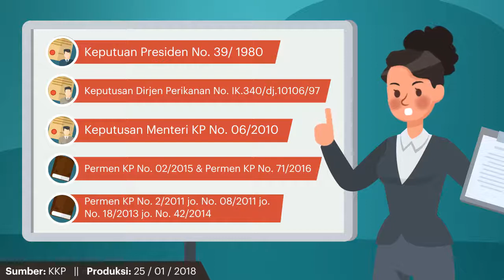Cantrang Dilarang, Ekosistem Laut Terjaga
Penggunaan cantrang dilarang karena dinilai dapat merusak ekosistem laut. Meski sudah ada aturan larangan sejak lama, penggunaan alat tangkap yang termasuk jenis pukat tarik berkapal ini masih marak digunakan dan jumlahnya terus bertambah.
Pelarangan penggunaan cantrang sudah dilakukan sejak tahun 1980, tepatnya saat itu dikeluarkannya Keputusan Presiden No. 39/1980 tentang penghapusan jaring trawl atau cantrang untuk mendorong peningkatan produksi yang dihasilkan nelayan tradisional dan untuk menghindari ketegangan sosial.
Lalu pada tahun 1997 lewat Keputusan Dirjen Perikanan No. 340/DJ. 10106/97 mulai dispesifikasikan tentang penggunaan alat tangkap yang boleh digunakan untuk nelayan kecil. Tapi fakta dilapangan kedapatan banyak alat tangkap yang telah dimodifikasi sehingga alat tangkap ikan (API) harus mengacu kepada salah satu kelompok jenis API.
Untuk itu pemerintah makin tegas memberikan peraturan mengenai penggunaan alat tangkap sampai pada tahun 2015 melaui Permen KP No. 02/2015 bahwa cantang dilarang dioperasikan di seluruh wilayah kelautan NKRI.
Menteri Kelautan dan Perikanan Susi Pudjiastuti pernah menjelaskan bahwa saat ini telah banyak pemilik kapal yang beralih alat tangkapnya. Dari yang tadinya menggunakan cantrang, kini beralih ke alat tangkap yang ramah lingkungan.